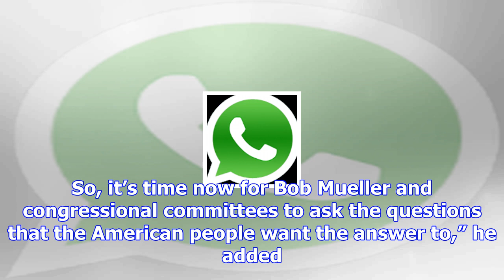Dem senator: kushner shouldn’t have security clearance anymore [video]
Democratic Massachusetts Sen. Ed Markey said Friday that Jared Kushner should have his security clea...